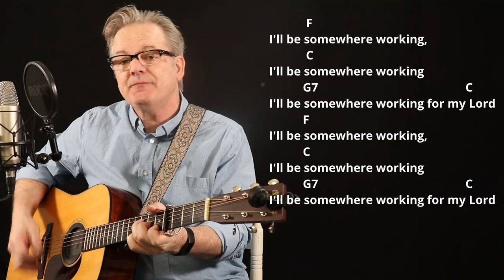How I Play "In The Highways" on Guitar - with Chords and Lyrics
Hi, I'm Lee Ladensack. I've been playing these old-time gospel songs in church for our bluegrass service since 2004, and now I want to share my song sheets with you. If you love singing and playing gospel music on your guitar, you'll find the chords and lyrics for the song "In The Highways" in my Gospel Book #3 for Guitar. This book includes chords, lyrics, intro chords, and chord diagrams for 50 of the most popular and beloved gospel songs.